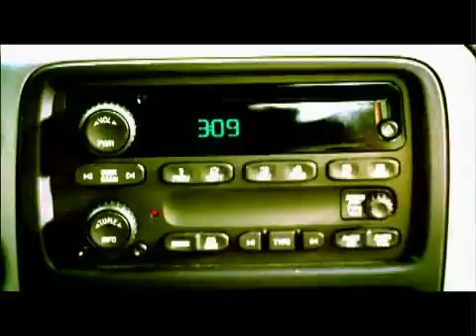Jonathan Hayes - Agency Demo Reel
this is a collection of work from Jonathan Hayes that includes multiple commercials where he has worked with advertising and marketing agencies.